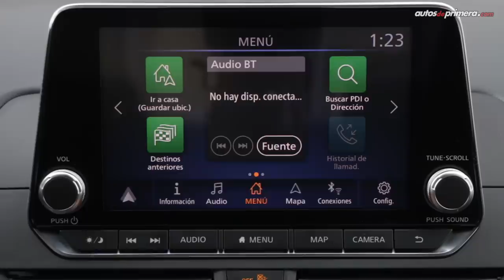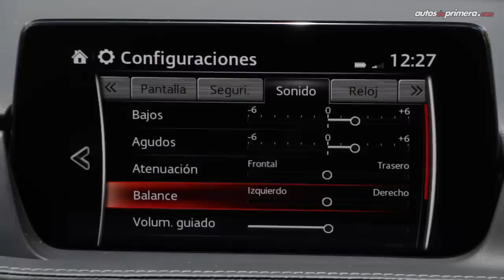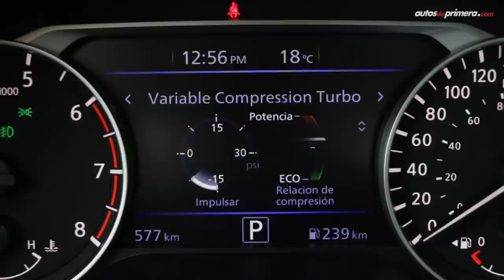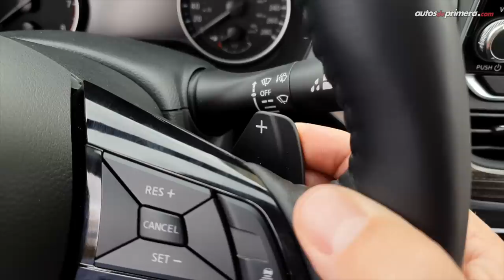Mazda 6 vs Nissan Altima ¿Cuál es mejor? 🥊 Comparativa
Mazda 6 Comparativa, lo enfrentamos con el nuevo Nissan Altima. Evaluamos uno a uno los puntos más relevantes del Mazda 6 Signature y el Nissan Altima Exclusive. Aquí le Mazda 6 Comparativa.

 de estos dos sedanes con grandes argumentos en su segmento. ¿Cuál es mejor? Leemos sus comentarios. Precios aquí: ⬇⬇⬇

Precios*:
— Mazda 6 Grand Touring LX = $114´300.000 (USD 33.323)
— Mazda 6 Grand Touring Signature = $120´800.000 (USD 35.218)

— Nissan Altima Exclusive 2019: $107´990.000 (USD 31.484)

*Precios en dólares aproximados a la tasa del día 23 de octubre de 2019 en Colombia USD 3.430 = 1 dólar.